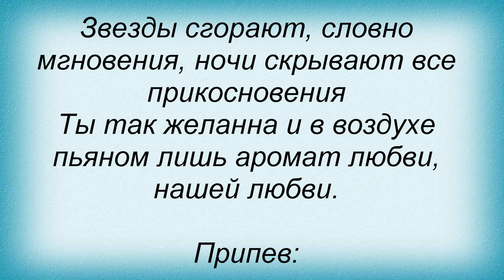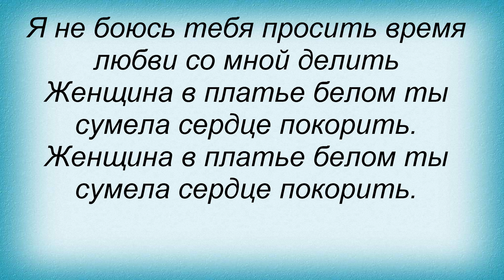Слова песни Николай Басков - Женщина в платье белом